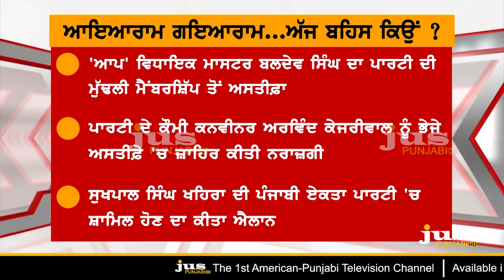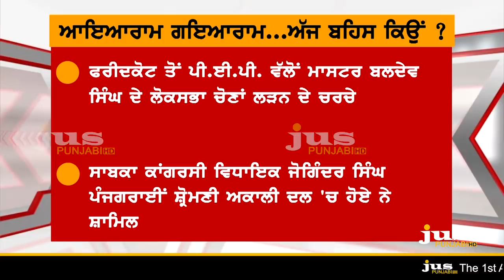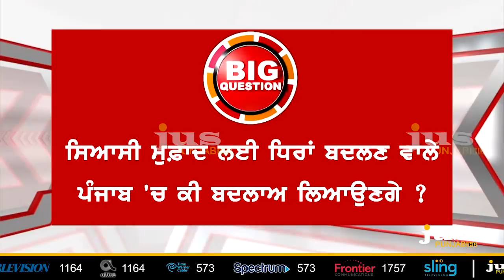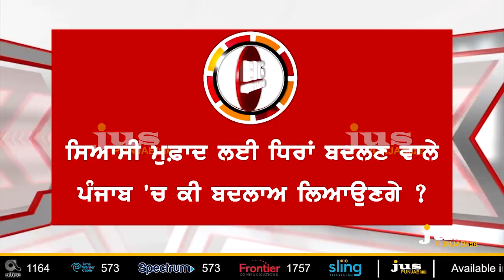Who Promotes Jumping Jacks in Politics ? || To The Point || Gagan Deep Chauhan || Jus Punjabi